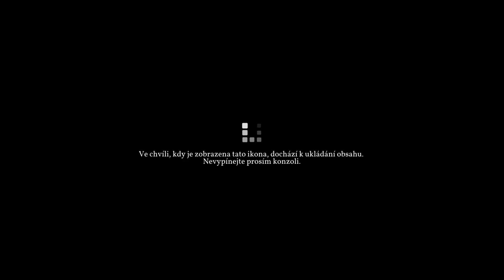Portal Knights [Gameplay 12] (co-op)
Time to play Portal Knights with my nephew in Co-Op Multiplayer.
After Update on 1.6.0 switching automatically to Czech being available in supported languages.

Text: Czech

Intro & Outro audio made by Andrew Huang (YT Music Library)